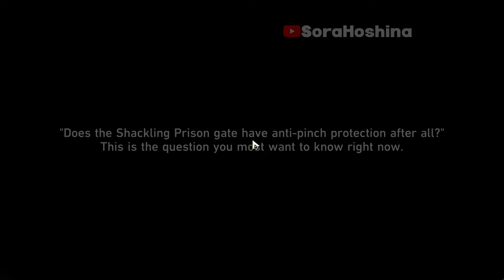【Honkai: Star Rail】The Door Is Tougher - V2.4 Hidden Achievement Guide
The Door Is Tougher
Get your head caught in the gate of The Shackling Prison.

🟦 There are 37 new achievements in version 2.4. I won't be making videos for all of them so you can find the whole achievement + with guides on how to get them below:

🟡 This video was made for the HoYoLAB Strategy Guides Contest, here is the link to the post: [Star Rail 2.4] All 37 New Achievements in Version 2.4